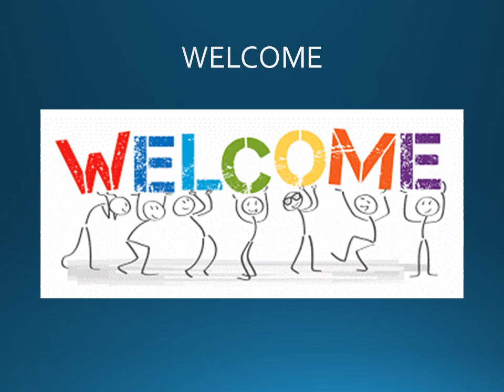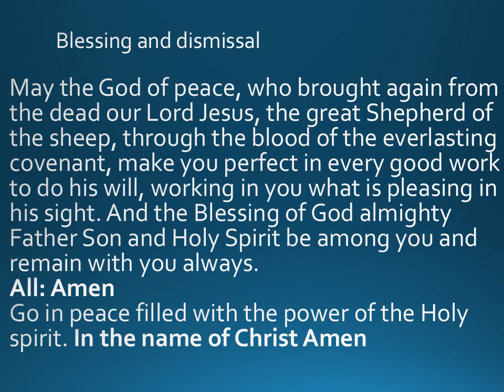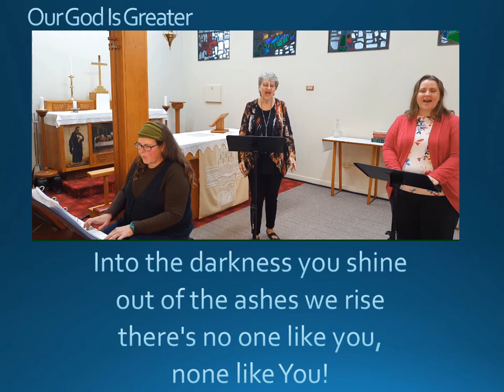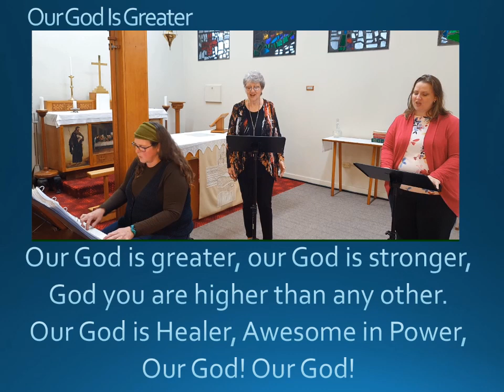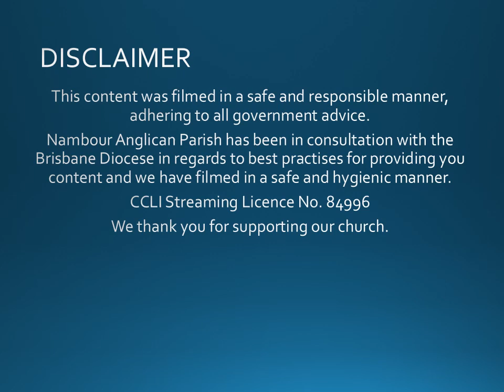Sunday Service Online February 4th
Nambour Anglican Parish recording from Sunday 28th of January 2024.
Rev Tania Eichler shared on 'Authority'.
Deuteronomy 18.15-20, Psalm 111,  1 Corinthians 8.1-13, Mark 1.21-28.